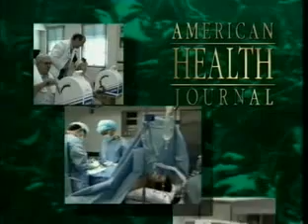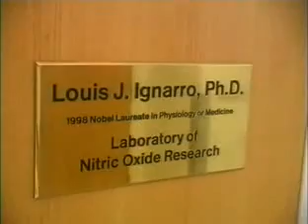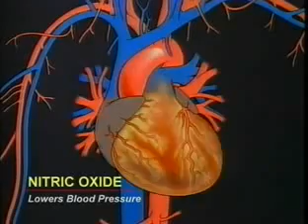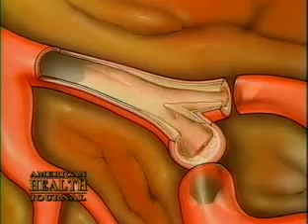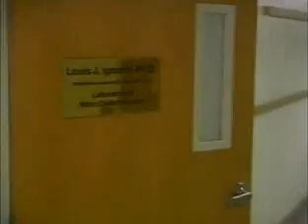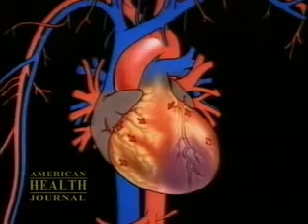ENGLISH - NUTRITION - Dr Louis J Ignarro and Nitric Oxide Interview 1